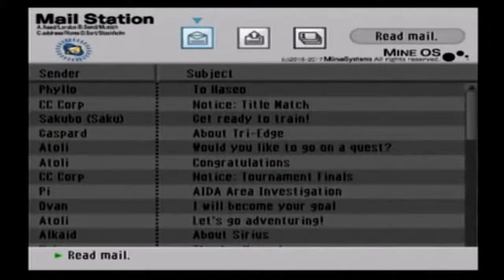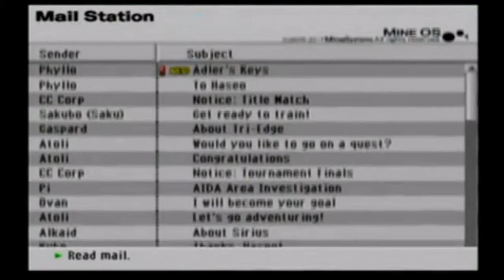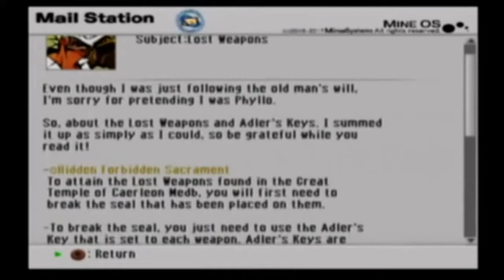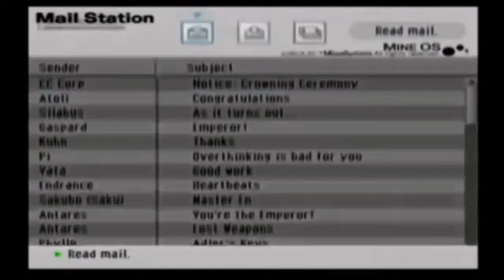.hack//g.u. (vol. 2) Episode 29 (English Dub)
Episode 29: Keys of Adler